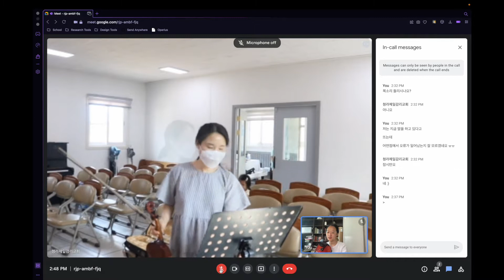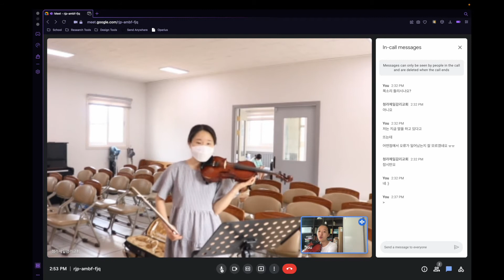Violin Lesson 2 Minuet 3 Erum School Minyoung Kim Daniella Shin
자막을 키시면 더욱 더 명확한 설명과 가이드를 확인하실 수 있습니다!

Turn on the captions to get further information.